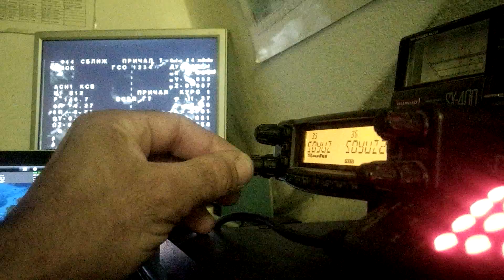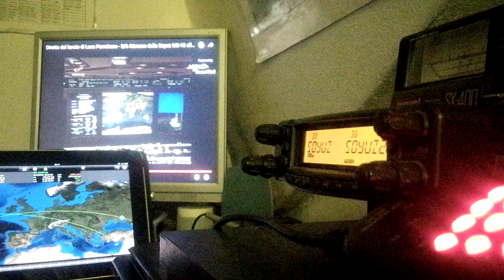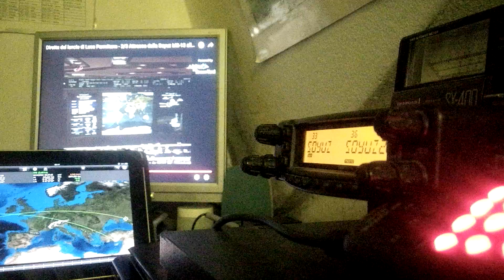Soyuz MS-13 attracco 00.45 cest